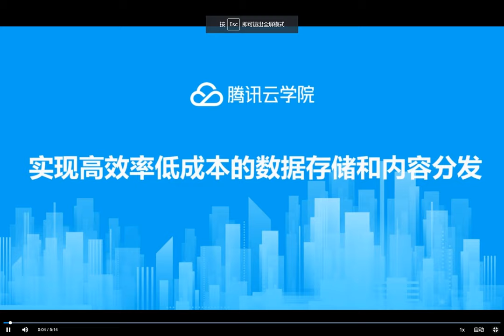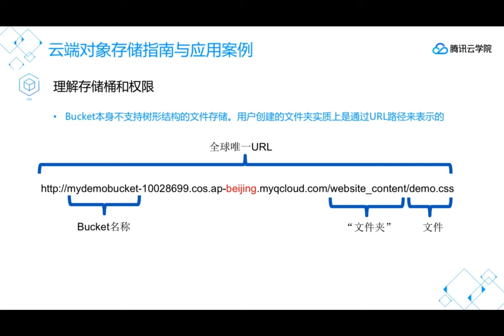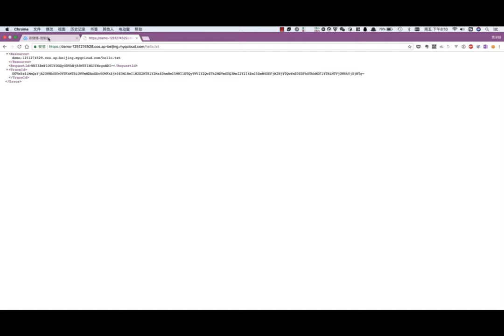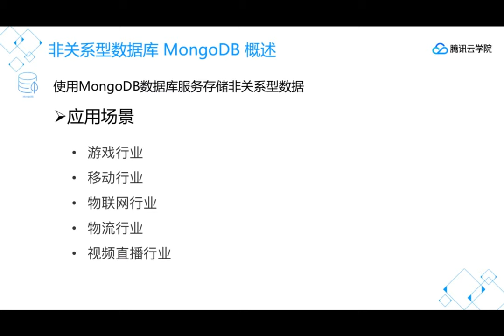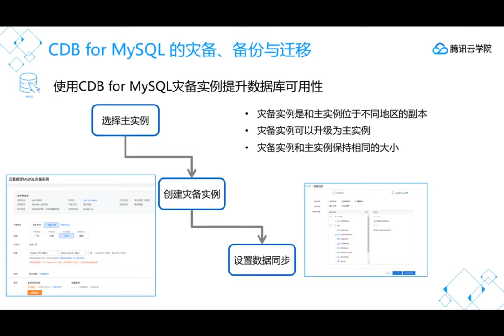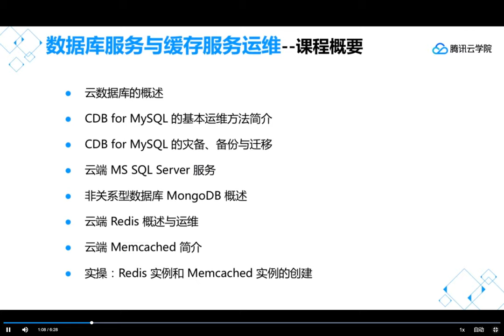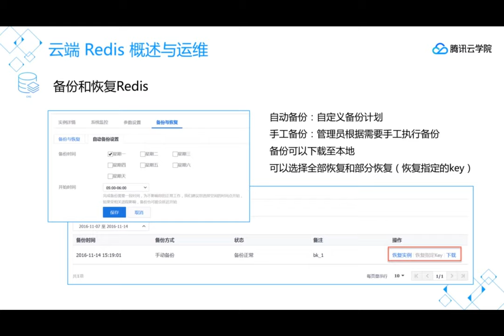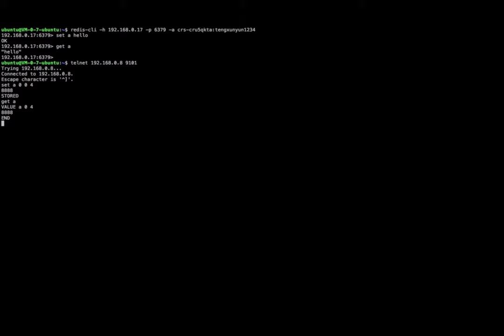腾讯云云端运维课程-3.云端数据存储、缓存与内容分发